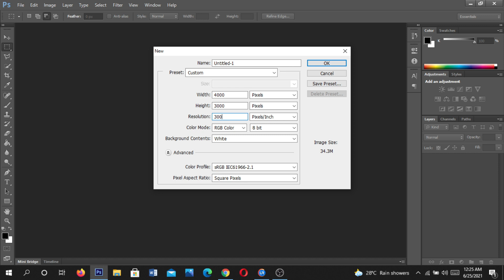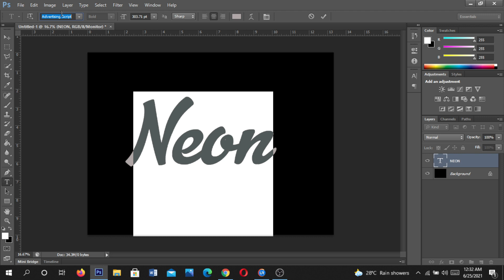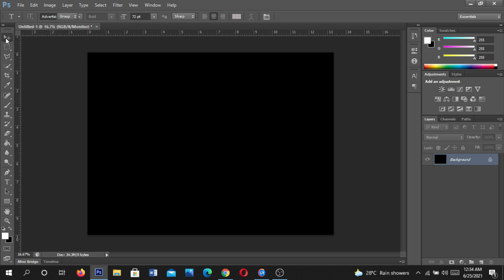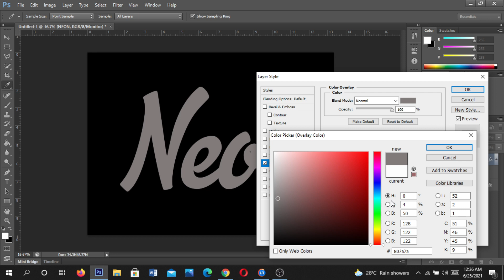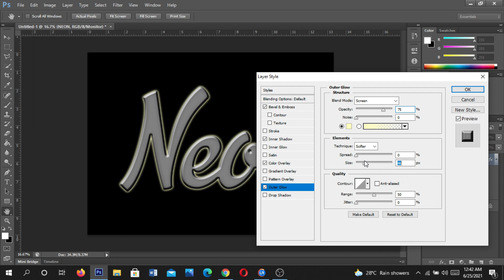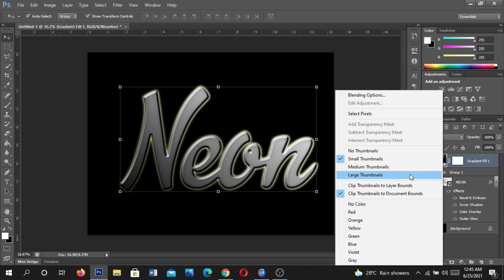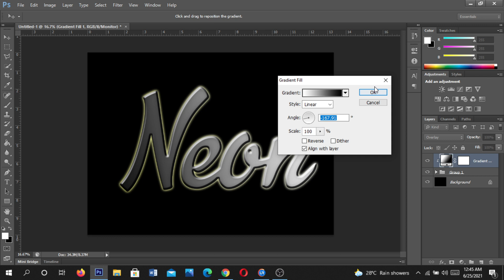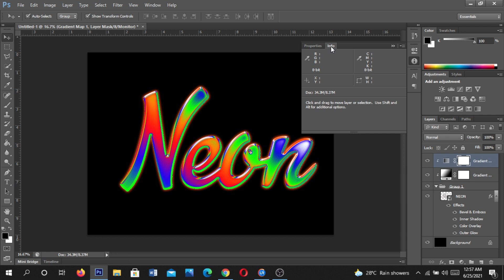NEON CHROME TEXT EFFECT IN PHOTOSHOP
Neon Chrome Effect in photoshop
photoshop editing, photoshop tutorial

Musika sa video na ito
Matuto pa
Makinig nang walang ad gamit ang YouTube Premium
Kanta
Close To The Sun
Artist
TheFatRat & Anjulie
Lisensyado sa YouTube ng